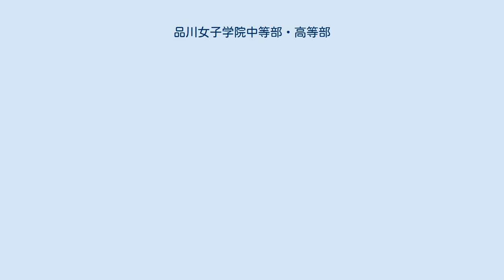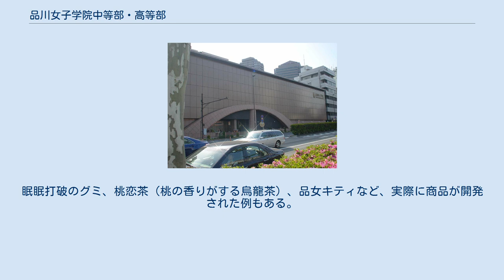品川女子学院中等部・高等部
品川女子学院中等部・高等部（しながわじょしがくいんちゅうとうぶ・こうとうぶ）は、東京都品川区北品川三丁目にある私立女子中学校・高等学校。
完全中高一貫校。
 1925年（大正14年）、衆議院議員、全国町村長会会長を務めた漆昌巌品川町長の娘、漆雅子により創立。
 1991年（平成3年）、校名を「品川女子学院」に変更。
中高一貫教育を開始する。
 戦前から続く女子学校ではあるが、「世の中に貢献できる女性を育てる」という理想の下、近年廃校の危機が取り沙汰されるほどの状態から偏差値、進学率を高めた学校として、学校再生の観点でも注目されている。
 ミッション「私たちは世界をこころに、能動的に人生を創る日本女性の教養を高め、才能を伸ばし、夢を育てます」を打ち立て、このミッションから生まれた、卒業後の人生を見据え、社会で働き続けるための力を身につけることを意図した教育方針である「28project」を行っている。
 また、ミッション達成のためには生徒を育てる時間が3年間では不十分として、高校での募集を取り止めている。
完全中高一貫校 なお、学業優先を条件として芸能活動も許可している。
 品川女子学院の教育方針。
上記の通り、同校のミッションから生まれたものである。
「大学進学をする18歳の時ではなく、28歳の時に社会で生き生きと活躍できる女性を育てることを目指し、未来から逆算してその土台づくりをしていく」ことを目的としている。
28歳を目安としているが、これは女性が28歳の頃が「仕事、結婚、出産といった自身の将来を考える上でのターニングポイントとなる」という考え方による。
 カリキュラムでは、英語へのTOEIC導入や実社会を経験させることにより、職業観や学校授業と将来の仕事に結びつける授業（同校では、これをキャリア教育とは呼ばず、ライフデザイン教育と呼んでいる）を行っている。
 ライフデザイン教育の一環として、企業とのコラボレーションによる授業を行っている。
眠眠打破のグミ、桃恋茶（桃の香りがする烏龍茶）、品女キティなど、実際に商品が開発された例もある。
 水泳部がインターハイで総合優勝を達成している。
 ダンス部、全国大会出場